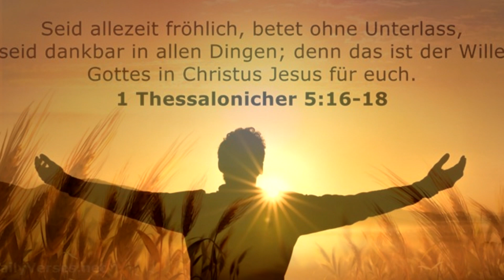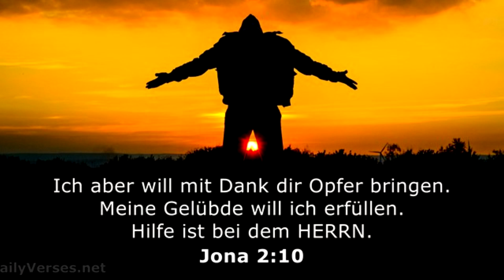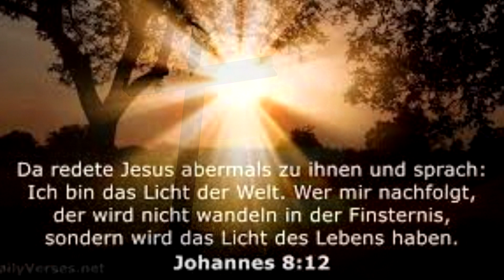Lieder für den Herrn - Das Kreuz -cover Song - mp4 - Stereo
Text : Hermann  Dewes
Gebrüder Dewes
Lobpreis

Organal Song : Claudia Jung ...

Das Kreuz
Im Anfang war …im Anfang war das Wort…und das Wort war bei Gott…weil es im Anfang war…
Alles hast …erschaffen du Oh Herr…es war nichts ohne dich…weil du das Leben bist…schien für uns hier das Licht… Oh hoho…

Es war ein Mensch von Gott gesandt…er Johannes hieß……
Zum Zeugnis war er …hier …für unser Licht…
Das wahre Licht kam zum erleuchten…für die Menschen …auf der Welt hier…
Doch die Welt …erkannte ihn …hier nicht…

Er war hier …als Mensch in dieser Welt…und opferte sich selbst …weil er …die Liebe ist…
Ging ans Kreuz …ans Kreuz in Golgatha…und trug die Sünden da…für Uns dieses geschah…
Der Tod auf Golgatha… Oh hoho…
Sein Tod auf Golgatha… Oh hoho…

Er gab auch für dich sein Leben…weil er dich so liebt…drum schau aufs Kreuz was er getan für dich…
Knie vor im …fall vor Ihm nieder …tue Buße und immer wieder…denn nur er …vergibt dir deine Schuld…

Text: Hermann Dewes